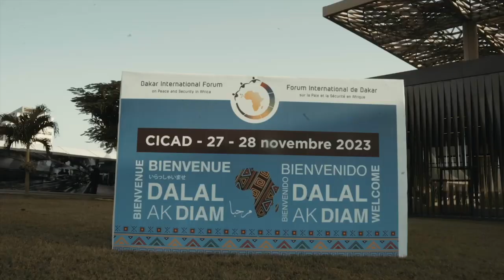OFF FILM DU SEMINAIRE SUR LA PAIX ET LA SECURITE CICAD LE 27-28 NOVEMBRE 2023